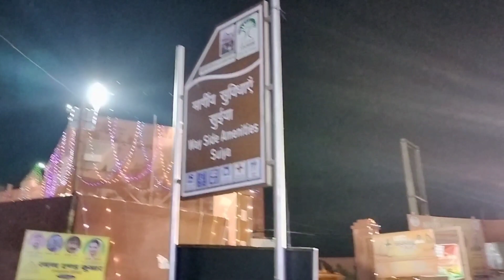Bol Bam Vlog || कावड़ यात्रा || सुल्तानगंज से देवघर पैदल यात्रा || Full Journey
बोल बम बोल बम//सुल्तानगंज से निकले देवघर के लिए//रास्ते का व्यू जिलेबिया होते हुए सुईया पहाड़
Bol Bam